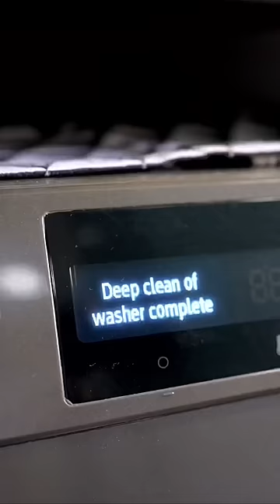Tips to Clean Your Washing Machine 🧺